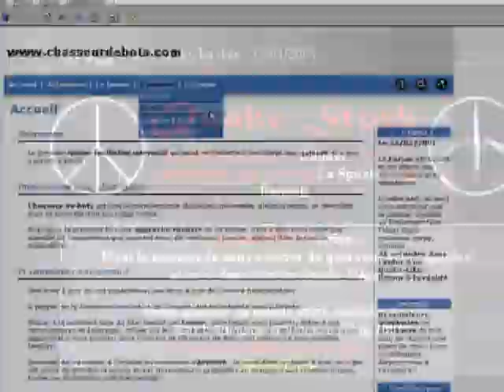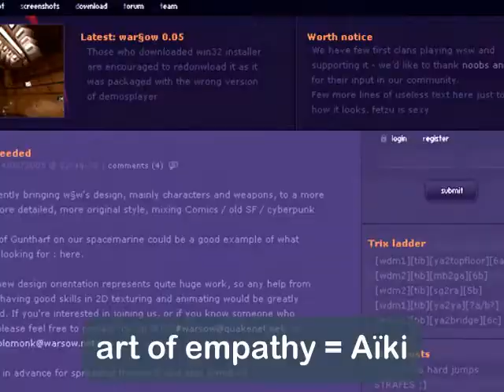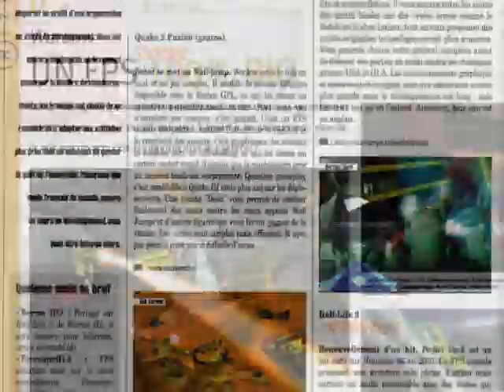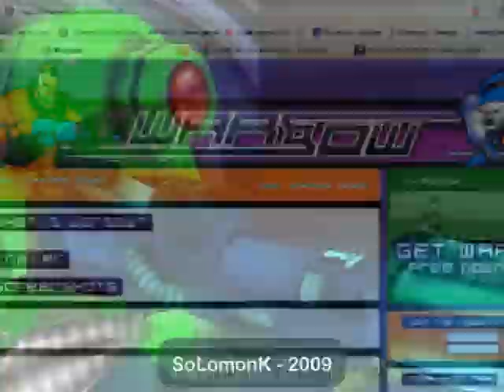All roads lead to Warsow - Final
Storyline : Nearly timelined story of warsow, mixed with a good bunch of community tributes and many pictures taken during years of computer-lab in the french school where I work.